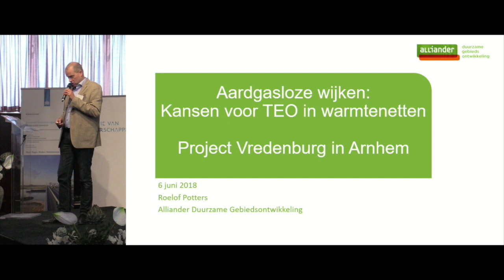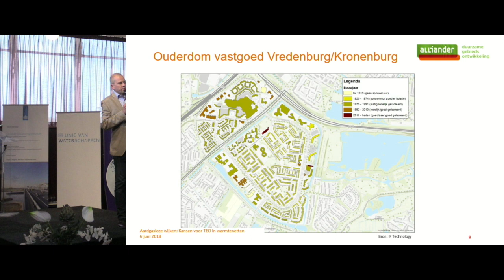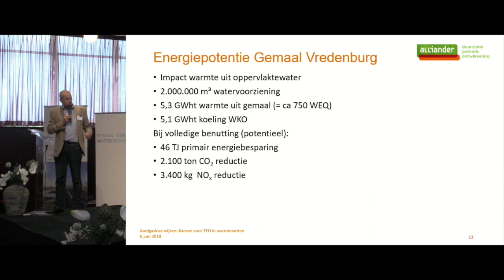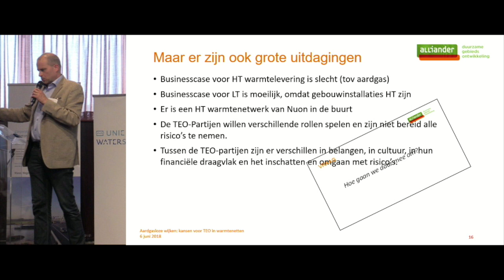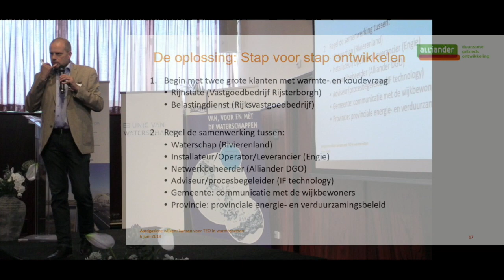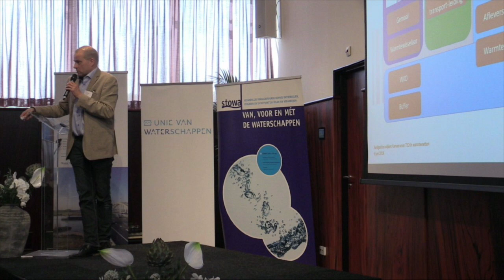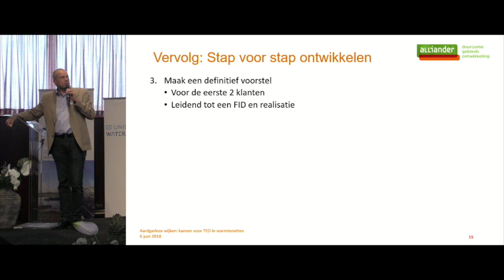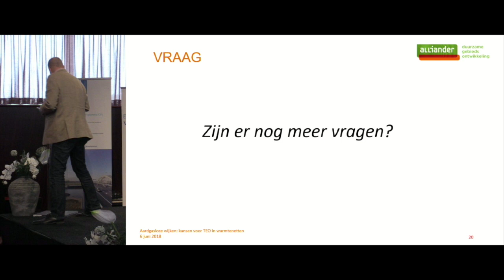180606 TEO | P04 - talkshop #1 - Roelof Potters